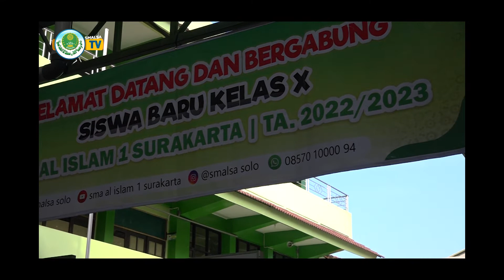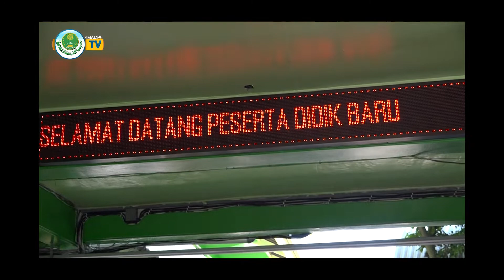TA'ARUF SISWA BARU 2022/2023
SMA Al Islam 1 Surakarta, mengadakan  kegiatan pengenalan dengan para wali siswa baru Tahun Ajaran 2022/2023 di Aula Yayasan Perguruan Al Islam pada Sabtu (2/7). Kagiatan tersebut dilaksanakan dengan tujuan agar terjalin kesepakatan dalam proses belajar mengajar yang baik sesuai dengan Kurikulum Merdeka.
SMA Al Islam 1 Surakarta sudah menerapkan Kurikulum Merdeka yang merupakan kurikulum terbaru dalam sekolah, kurikulum ini berupaya untuk dapat menunjang prestasi siswa secara maksimal dalam bidang ilmu agama maupun umum melalui sumber daya guru yang telah profesional sesuai dengan bidang ilmunya. Selain mengenalkan kurikulum kepada wali murid, kegiatan ta’aruf ini juga menjadi ajang sosialisasi seluruh program pendidikan yang perlu dilaksanakan untuk mendukung semua program yang ada di SMA Al Islam 1 Surakarta, demi memenuhi tujuan pendidikan berkarakter.